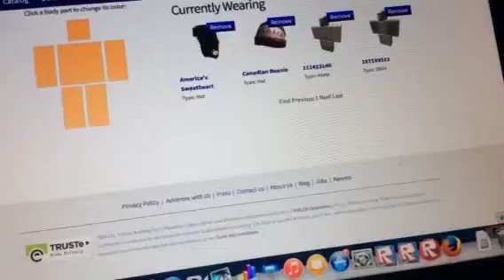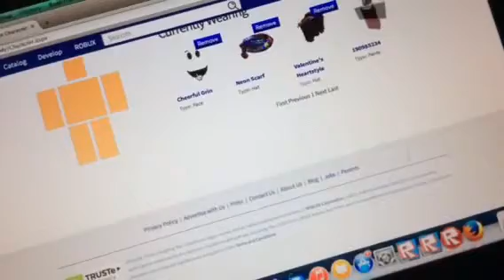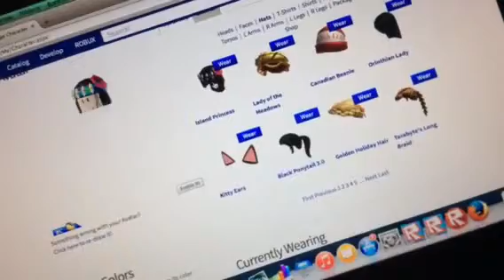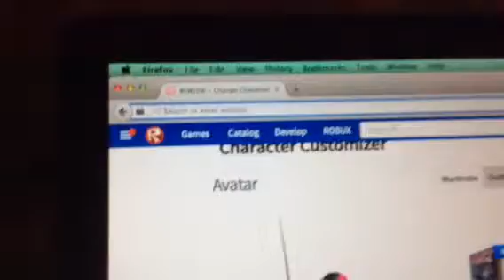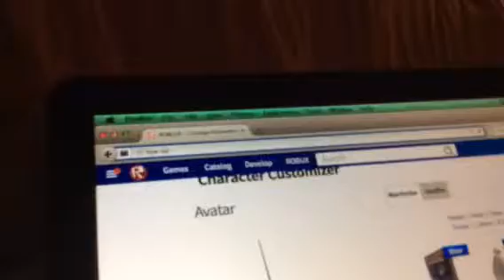ROBLOX - Girl Character Ideas PART 2!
More 3 ideas for girls. Tell me which one you like the best in the comments